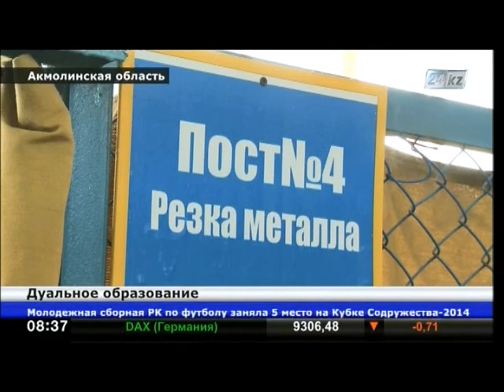В Есильском районе студенты учатся сразу на производстве